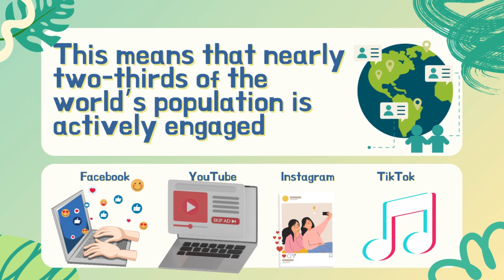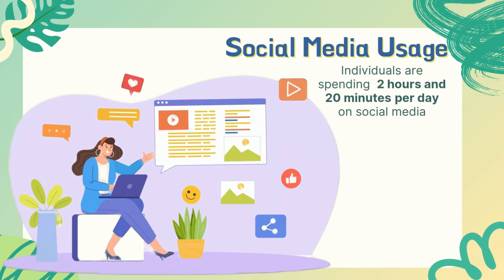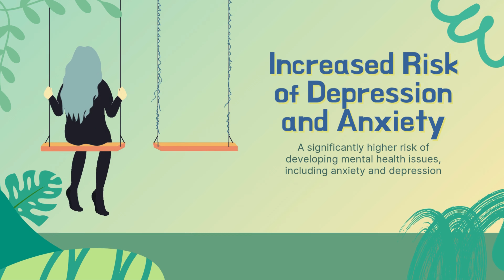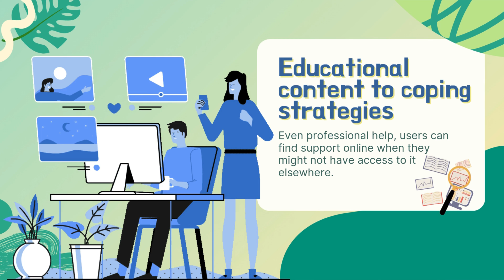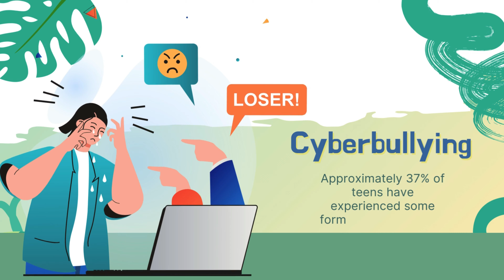Dreamy Data| Mental Health and Social Media: Facts You Need to Know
In today’s world, social media plays a huge role in our lives, but how does it impact our mental health? In this video, we explore the connection between social media use and mental well-being, backed by real data and research. From anxiety and depression to social comparison and cyberbullying, learn the facts you need to know about the positive and negative effects of social media on our mental health. Discover tips on how to use social media mindfully and protect your mental health online.